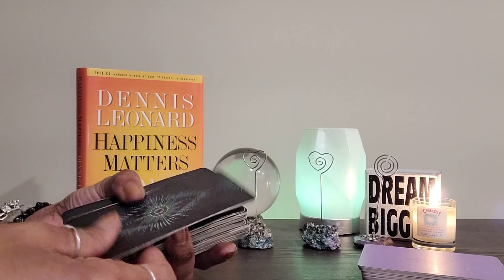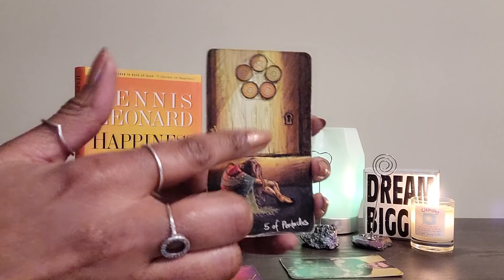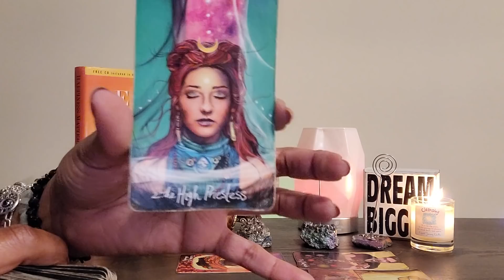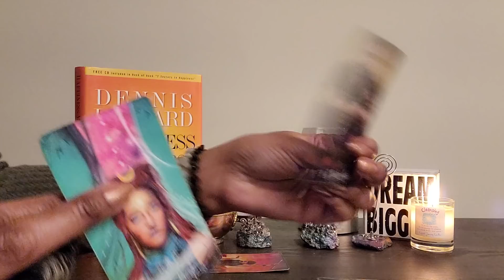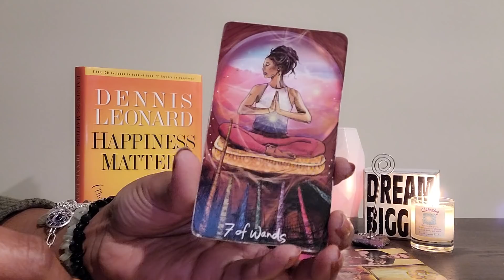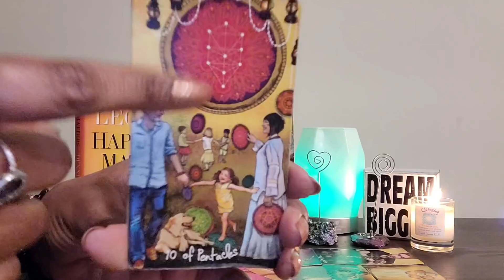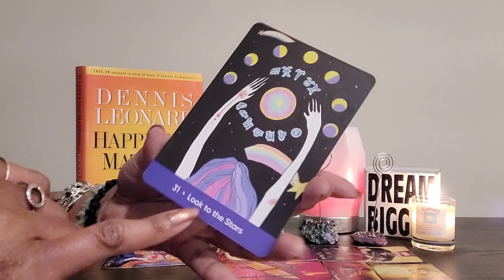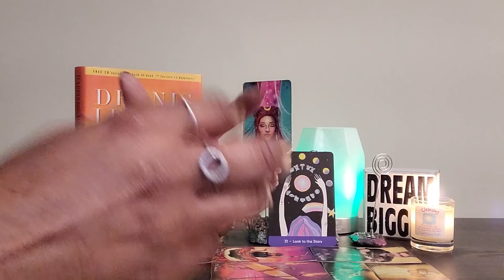CAPRICORN: THE WEEK AHEAD: Powerful People have been watching U & the tides have turned in UR FAVOR